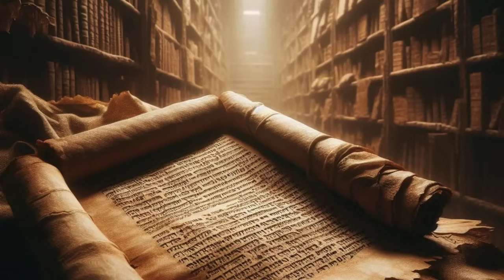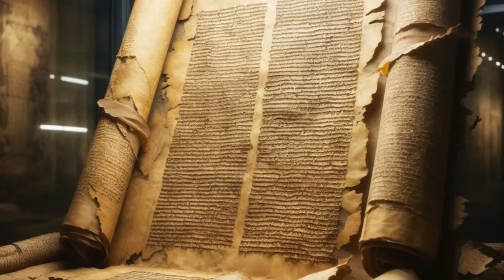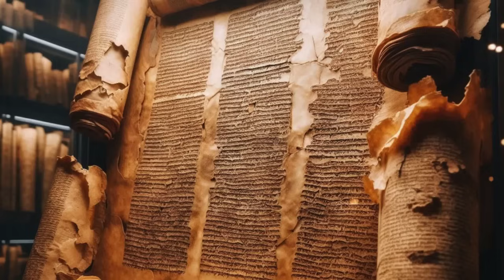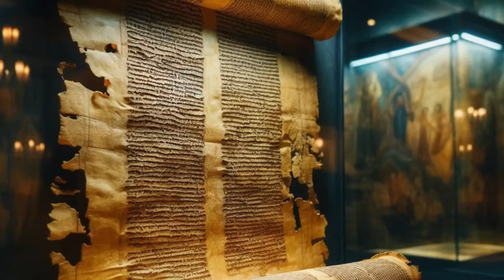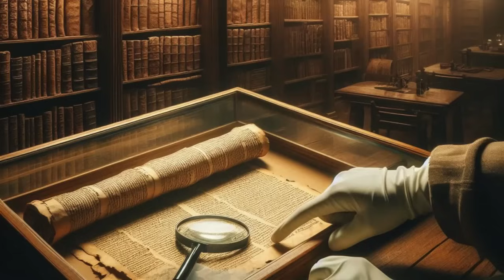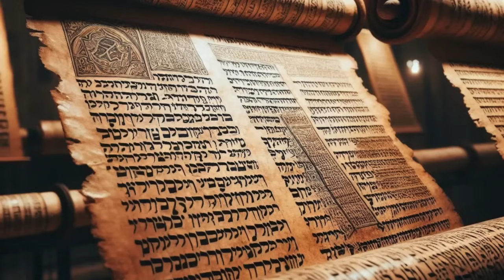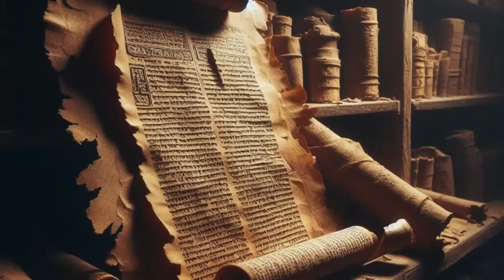The Dead Sea Scrolls Ancient History Discovery Of All Time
Explore the incredible discovery, this ancient manuscript offers compelling evidence of prophetic texts that predicted Jesus as God, confirming the truth of biblical prophecies. Join us as we delve into the historical significance of this ancient scroll and what it means for Christians today.
Your support helps us continue to spread the message of God's love and peace.

Get Involved: Have a prayer request? Leave it in the comments, and we'll pray for you. Want to support us? to help us continue our mission.

ABOUT US: The FDT Christian Lifestyle Channel is dedicated to sharing the love of Christ and providing spiritual guidance through various forms of Christian content. Whether you seek comfort, inspiration, or a deeper understanding of your faith, our videos are here to help you on your spiritual journey.